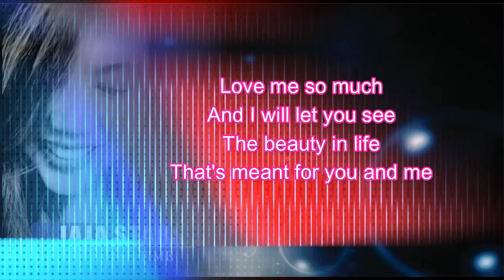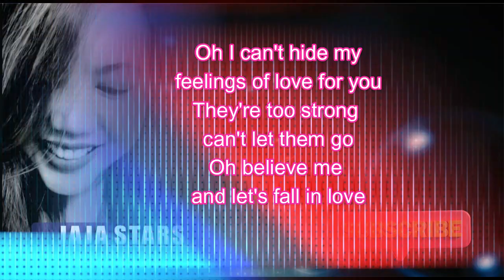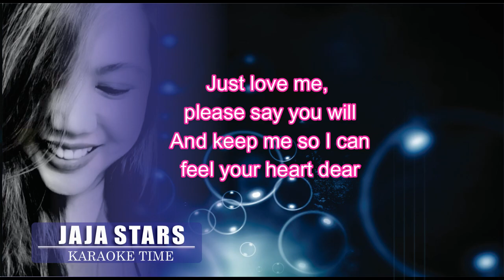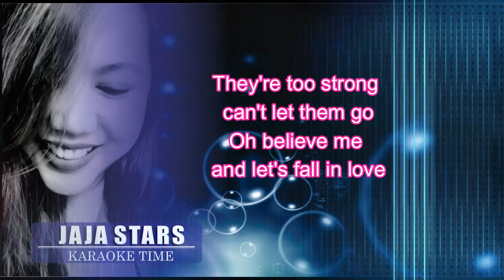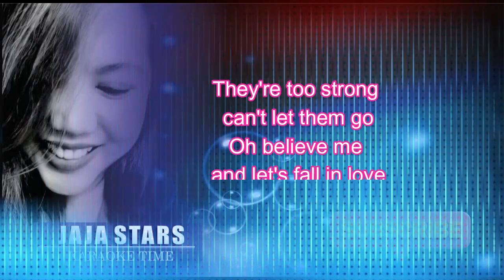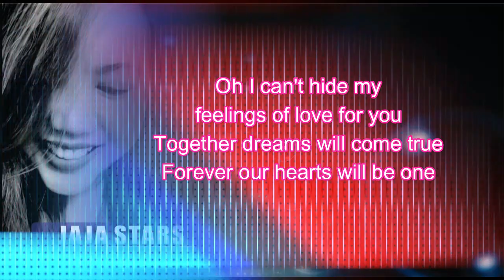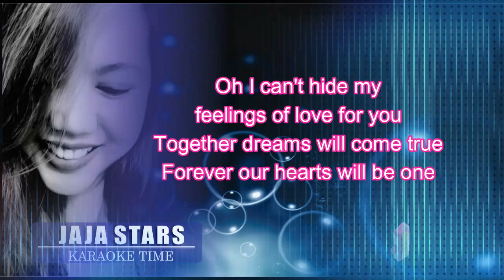Love Me (Karaoke) - Samantha Chavez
Karaoke with Lyrics of “Love Me” by Samantha Chavez

You can also find me in Facebook @ Jaja Stars

Jaja Stars is all about singing - karaoke and contests and we feature requested solos and collabs as well.

Credits to all the original owners of those music that I feature in this channel.

Thank you and lets enjoy life with music and shine like stars!